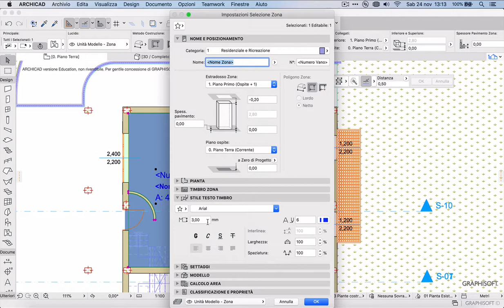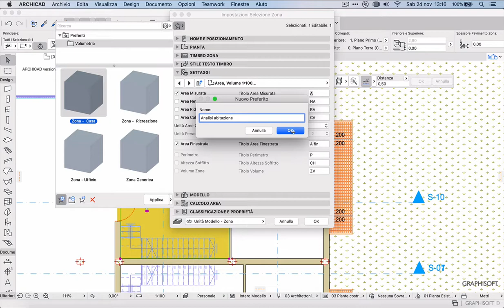Inserimento timbro di zona con ArchiCAD - Analisi abitazioni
Video didattico per l'inserimento del timbro di zona in ArchiCAD finalizzato all'analisi di abitazioni - Istituto Tecnico Costruzioni Ambiente e Territorio